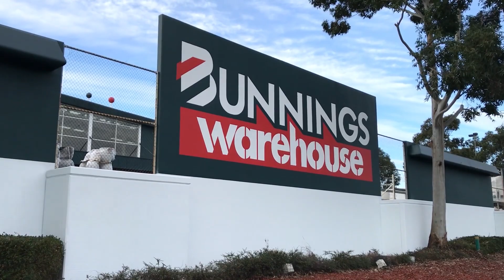Lidcombe Bunnings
Quality Residential and Commercial Painting made easy with Sydney’s leading professional painters.